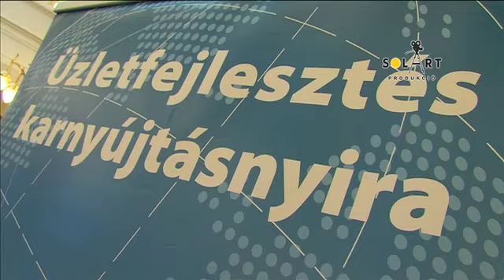Horizont 2020 KKV Információs Nap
A Novum TV 2014. február 4-i adása.